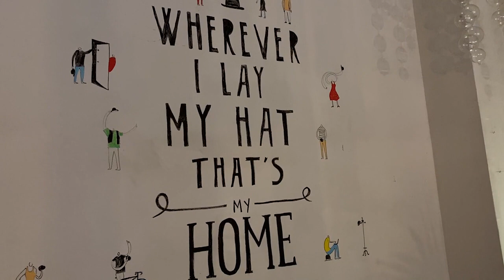Ισπανία: Πώς τα ξενοδοχεία επιβιώνουν από την πανδημία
Ελπίδες για στήριξη από τον εγχώριο τουρισμό